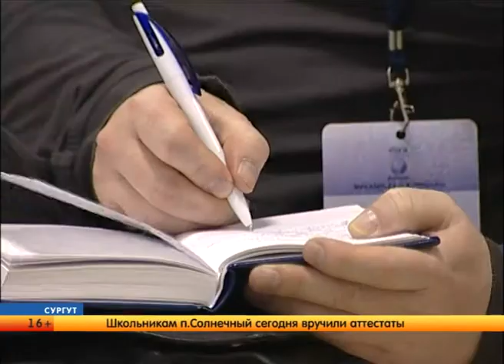Накануне ЧМ по волейболу дали пресс конференцию